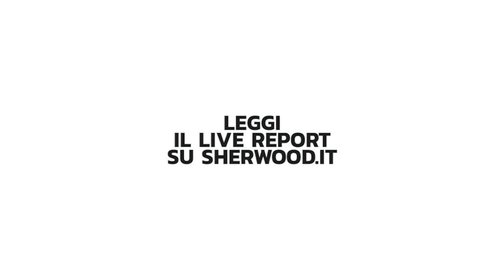Sh *24 | Ozone Dehumanizer Intervista